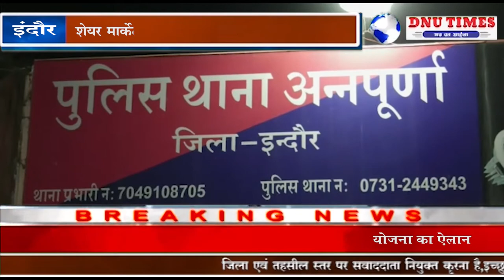इंदौर#जेट रिसर्च कंपनी पर पुलिस ने की छापामार कार्यवाही